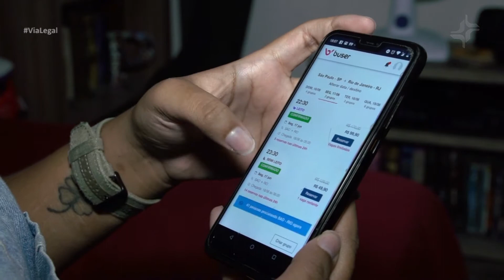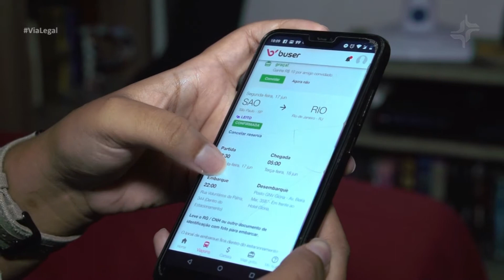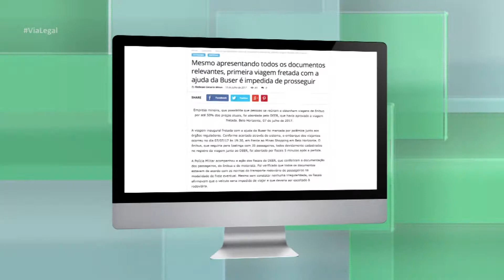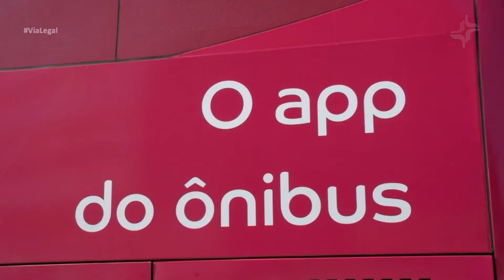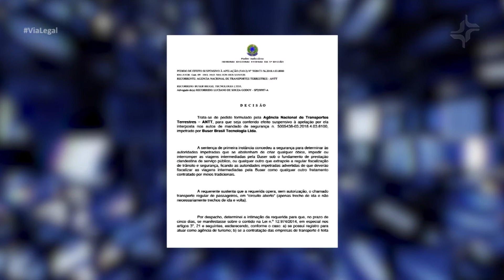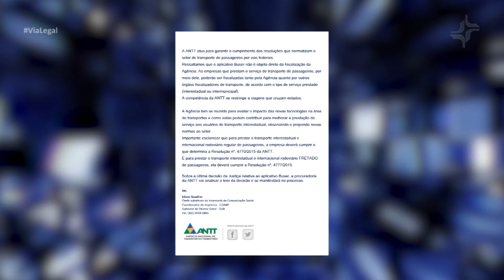Aplicativo de ônibus ganha o direito de continuar operando em SP, mas com restrições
Depois dos aplicativos de transporte de passageiros, um aplicativo em São Paulo oferece serviço de ônibus e com preço mais barato. A tecnologia provocou polêmica. Uma startup com quase oitocentos mil usuários cadastrados, conquistou o direito na Justiça, de fazer viagens, mas com algumas restrições.